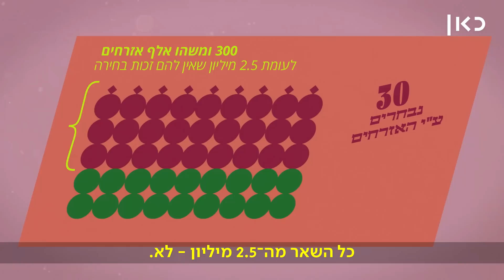איך מדינה עשירה כמו קטאר לא הופכת להיות קצת יותר ליברלית?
כאן | דיגיטל - קטאר שוחה בכסף, יש לה תשתיות מדהימות ומגדלי פאר נוצצים. מצד שני היא גם מדינה מסורתית, שמרנית וסגורה שלא הייתם רוצים להיות בה עובד זר או אישה. עידו קנר ורותם אחיהון מנסים להבין למה הרווחה הכלכלית והתשתיות המתקדמות לא מביאות לנסיכות גם יותר פתיחות ושוויון. קצר_על_קאטר - פרק 2

בימוי: עדיה אמרי אור
כתיבה: נחום אבניאל
הגשה: רותם אחיהון, עידו קנר
צילום: גבריאל וולקוביץ'
תחקיר: עומר פתיתו, נועם איפן
הפקה: נועם איפן
עריכת וידאו: אמיר בוקסבאום, מרק יזרעאלית
עיצוב ואנימציה: נטע חיים, ניב כהן
מיקס סאונד: מיכל גדעון
הפקת פוסט: אחינועם ארי מורל
מוזיקה: אפידמיק סאונד
ייעוץ: ד"ר ערן סגל